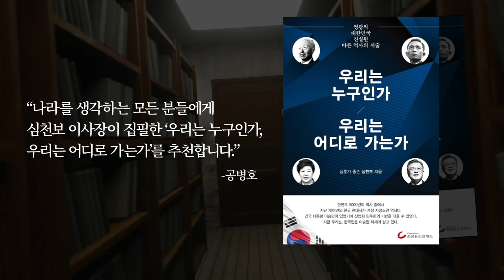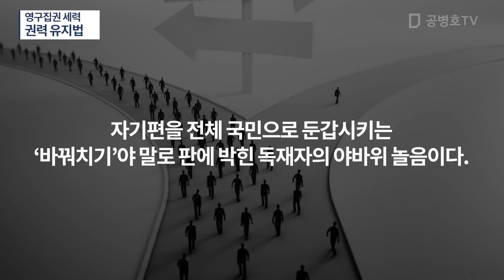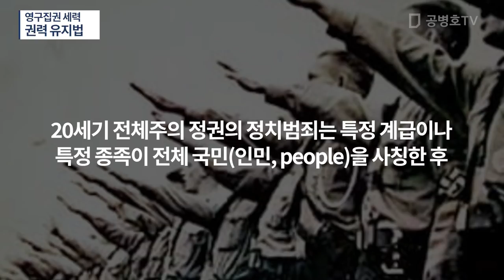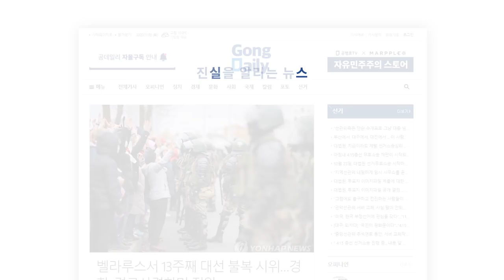영구집권 세력 / 권력 유지법 [공병호TV]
Bitcoin : 3MTW849AkP2ftLeSK2teZHMmzLu7Z83s9U